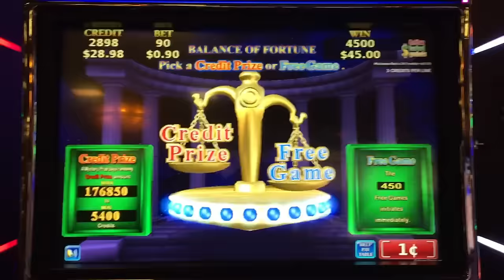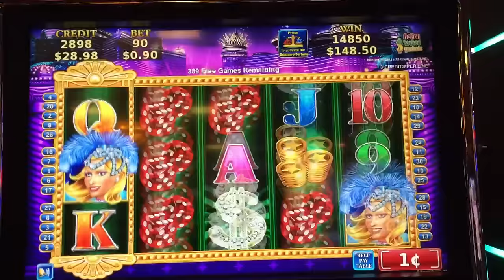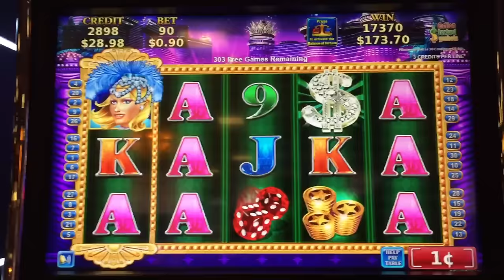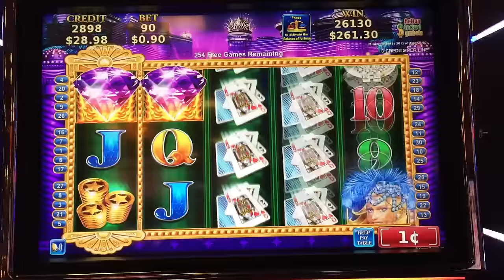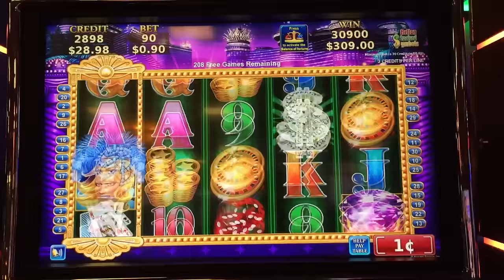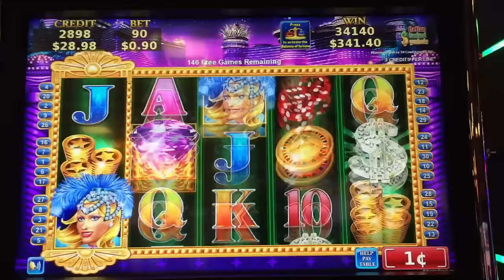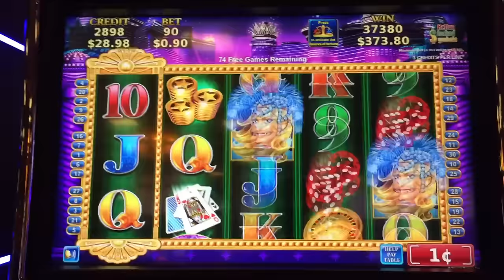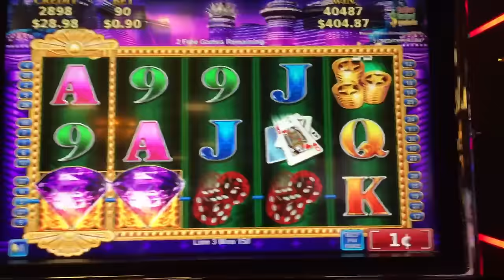Sparkling Nightlife Slot Bonus - FULL SCREEN of GAMES!!!!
Crazy full screen of games!!! Holla! The best case scenario in slots.  Enjoy the games :-).